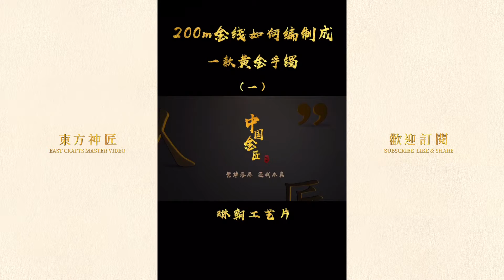【東方藝術-Traditional Handmade】中式珠寶 200米金線如何打造一款黃金手鐲 Part4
Discover The East artisan of Tradionnal Handmade.